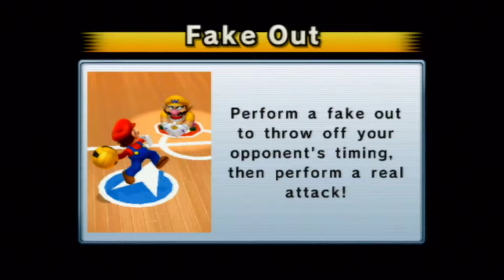Mario Sports Mix - Dodgeball (3 players, Expert CPU) Exhibition Match #269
Mario, Yoshi, Bowser vs. Ben (mii), Matt (mii), Kathrin (mii)
Stage: Mario Stadium
Requested by Pierre De Wilde

Sets: 3
Time: 3:00
Life: 100
Shot Clock: 30